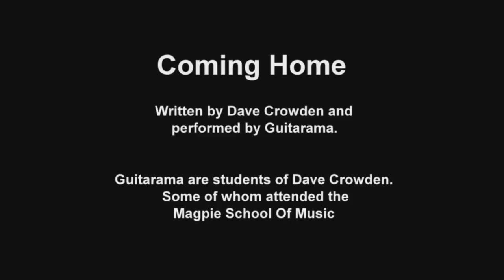Magpie School Of Music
Learn to play music at Magpie School Of Music

The Magpie School Of Music is housed above the shop at 125 Auckland Street, Bega, NSW, with a street entrance next door to the shop and a disabled entrance accessed through the parking lot.

All studios are numbered for ease of location. There are sitting rooms and toilets available in the School Of Music.

Magpie Music School Of Music has 12 teaching studios, employing 17 teachers and covering most instruments and vocal studies.  Students range in age from the very young school aged students to more mature students who having retired from work and now have time to pursue  “their dream”.

The following are covered : guitar – electric, acoustic, bass and classical; keyboard; piano; organ; flute; clarinet; saxophone – alto and tenor; trumpet; trombone; horn; tuba; vocal studies: theory: song writing; percussion – drum kit, djembe and conga; violin, mandolin, ukulele.

All of our teachers are qualified, experienced and have the necessary Working With Children checks. Lessons are 1/2 hour duration in a one on one environment in a separate studio.